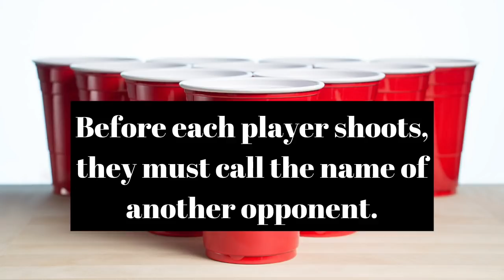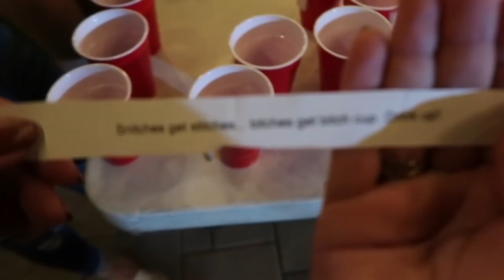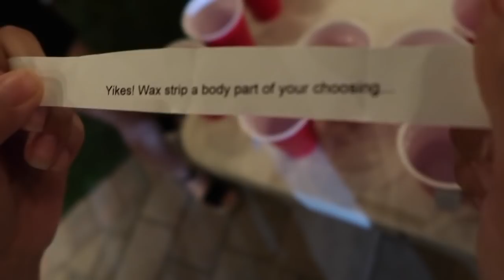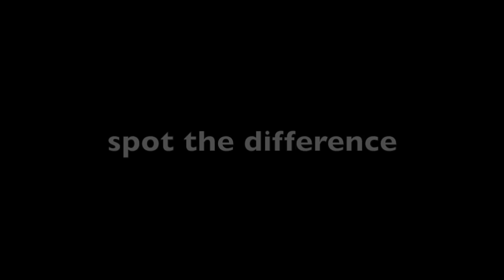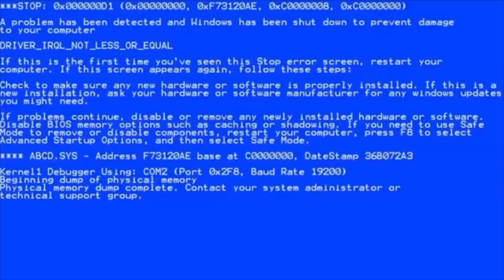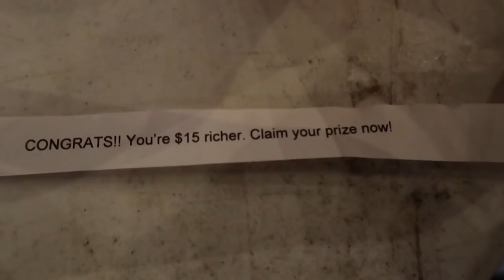We Played Fear Pong...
✨open me ✨

Hey, guys! Welcome to our first ever game of Fear Pong!!! I got together with two of my friends to play a game of Fear Pong/Dare Pong. We completed a bunch of challenges and dares, all for your entertainment. See ya Friday! xoxo
-Lyss